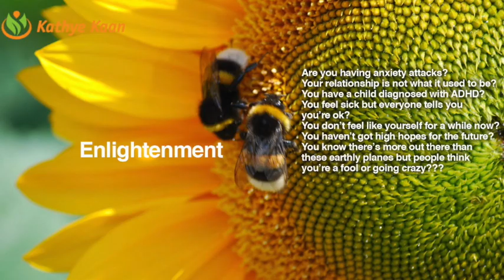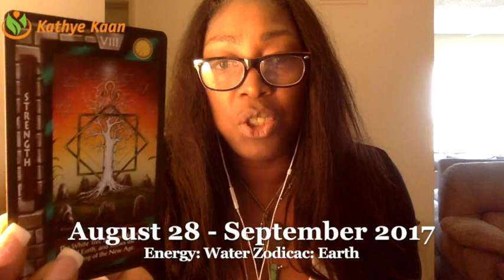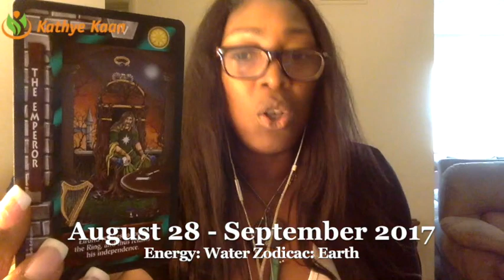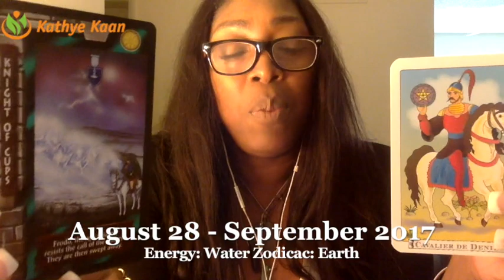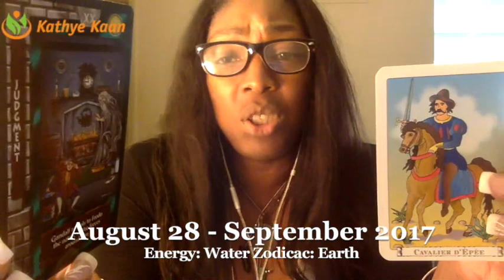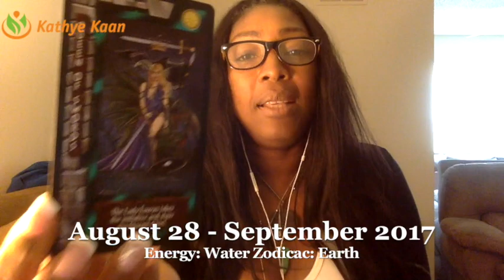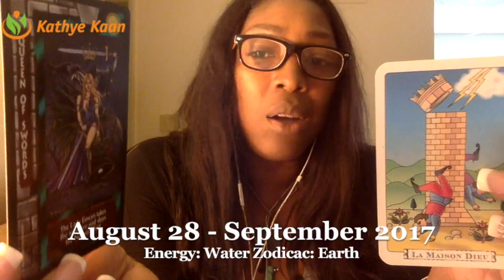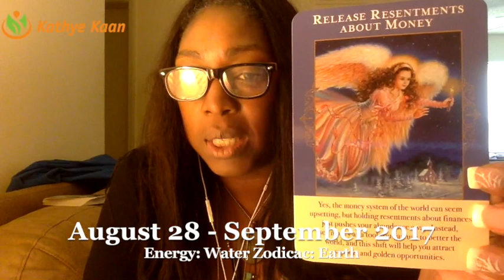Pisces Weekly Reading Psychic Tarot Horoscope | Week 36 | 28 August - 3 September